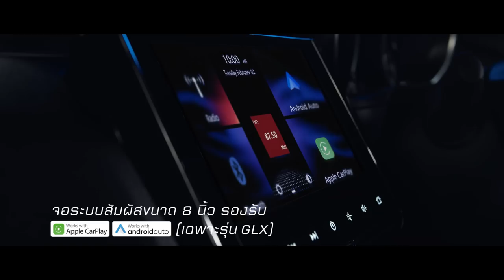ช้างศึกถึงเวลาถ่ายเลือด มาโน่จะกู้ศรัทธา ต้องกล้าเปลี่ยนแปลง!! l ทดเจ็บ 4 นาที